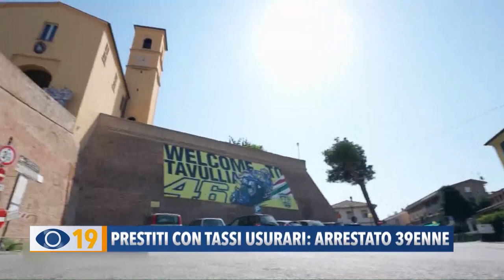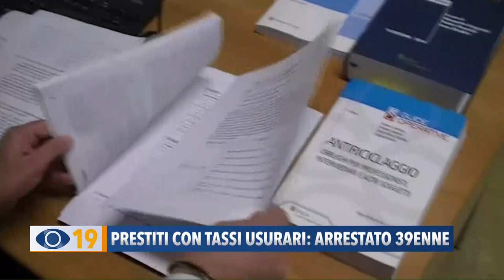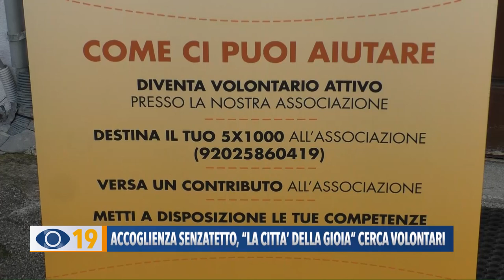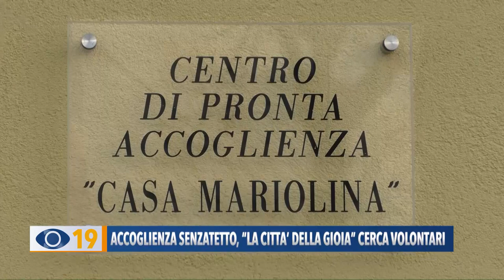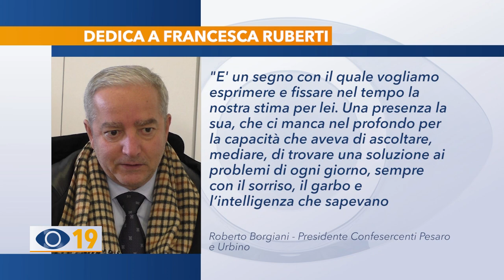Occhio alla Notizia 26 gennaio 2023